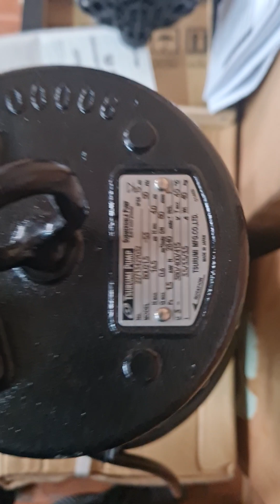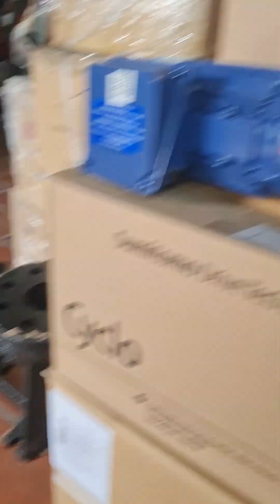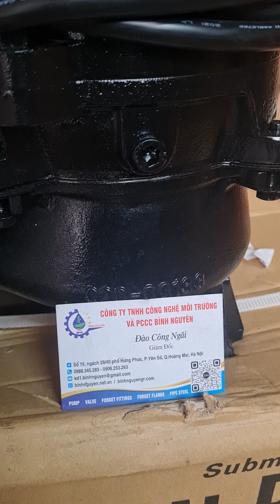Máy bơm Tsurumi 80U21.5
Máy bơm chìm nước thải Tsurumi
Model: 80U21.5
Công suất: 1.5kw/2Hp
Điện áp: 380V - 50 Hz
Lưu lượng:   m3/min
Cột áp :    m
Họng hút xả: 80 mm
Cấp cách điện IP 68 Class F
Có thiết bị nâng dầu độc quyền bảo vệ động cơ
Hãng sản xuất : Tsurumi